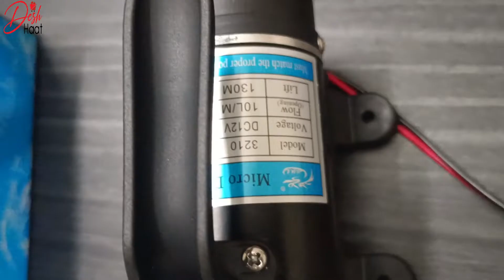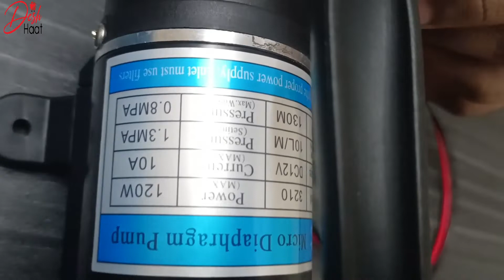DC 120W High Pressure Water Pump | DC 12V Solar Submersible Pump | Diaphragm Water Pump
অর্ডার করতে ফোন করুনঃ 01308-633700, 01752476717 নাম্বারে

Product Description:
✔ Model: 3210
✔ Main Color: Black
✔ Voltage: DC 12V
✔ Power: 120W
✔ Pressure(max): 1.3Mpa
✔ Flow(max): 10L/min
✔ List: 80 M